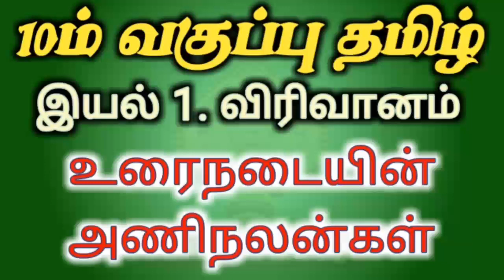10ஆம் வகுப்பு தமிழ். இயல் 1. விரிவானம், உரைநடையின் அணிநலன்கள் வீடியோ.